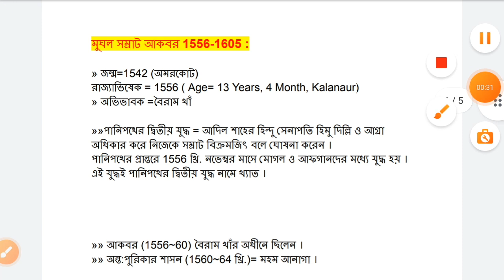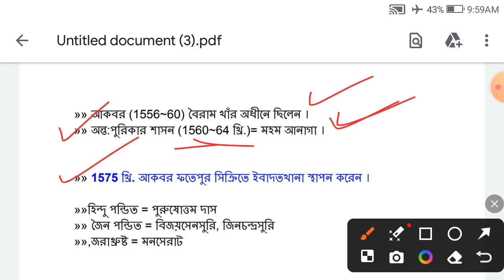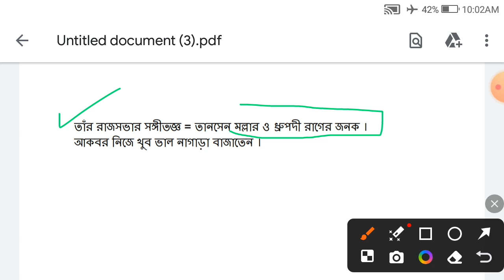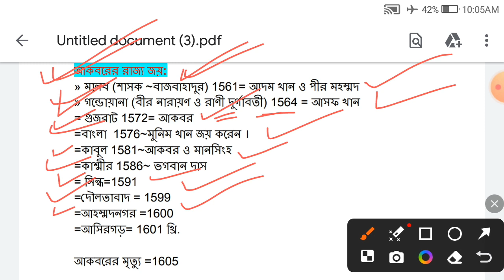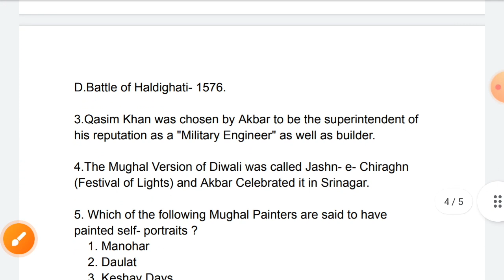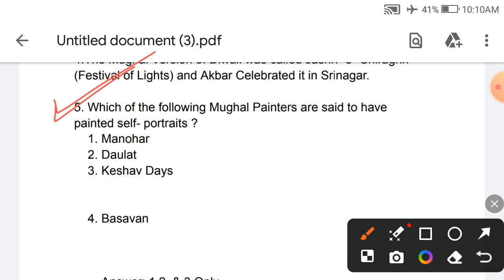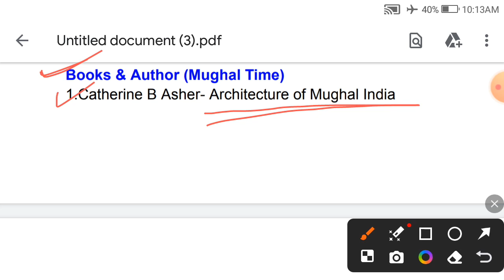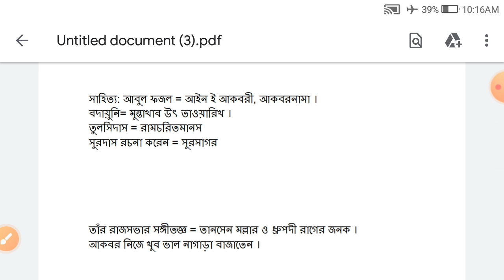মুঘল সম্রাট আকবর| Mughal Emperor Akbar|Net Set Jrf Assistsnt Master / Mistress|Ssc Msc Slst History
Hello Everyone ..In this Video I have discussed =মুঘল সম্রাট আকবর ৷ মুঘল সাম্রাজ্য  Helpful for  Net Set Jrf Wbpsc Assistsnt Master Mistress Ssc Msc Slst ✅✅

Tags Involved:
Mughal Empire